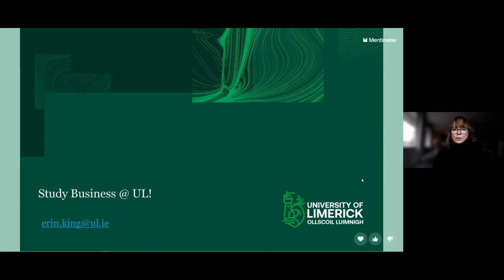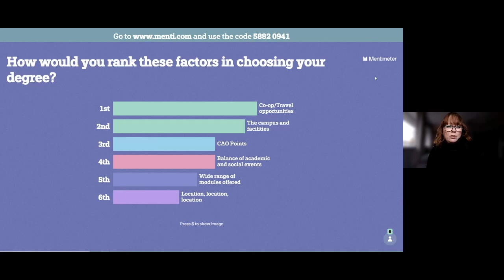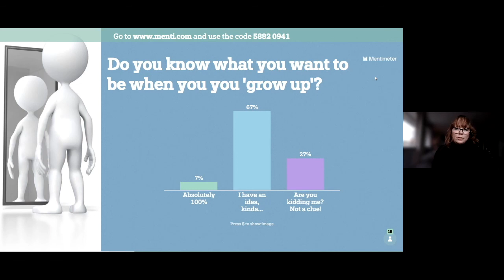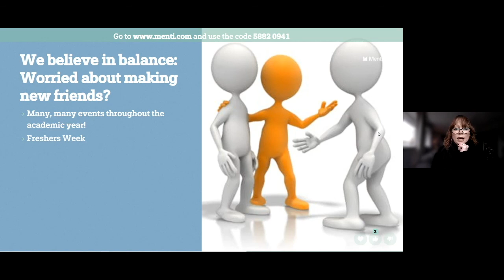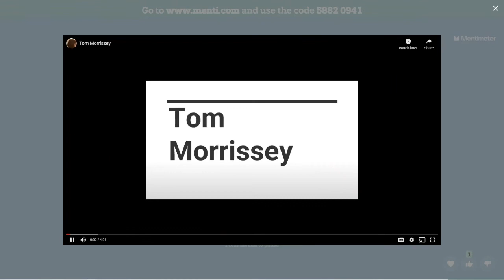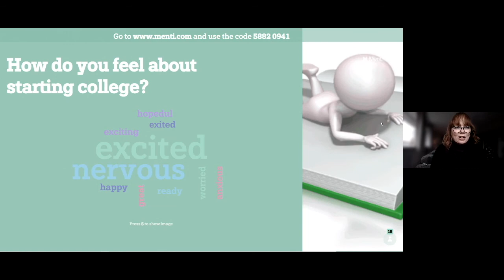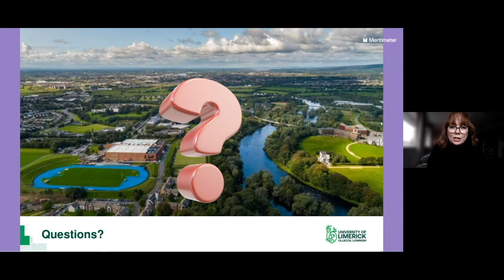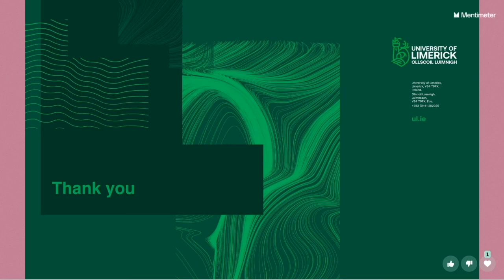Business at UL (Live)